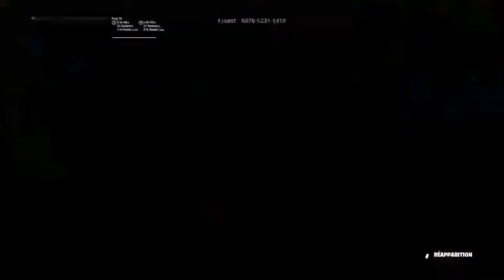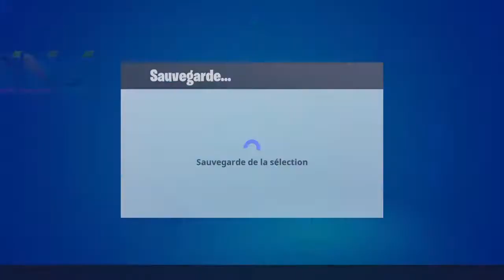Live chilax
Youtuber clash royale, fait des tutos traduit les glitchs d anglais au francais sur bo3 overwatch et autre jeux ps4☝